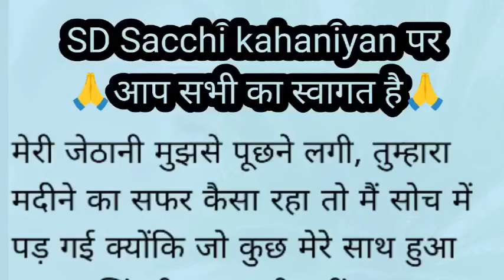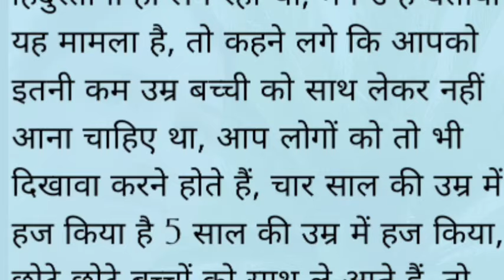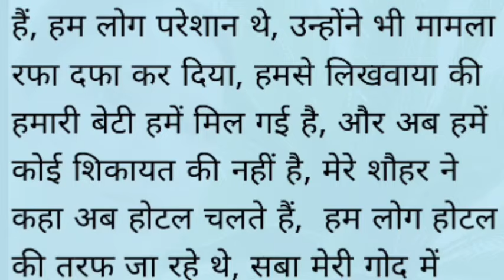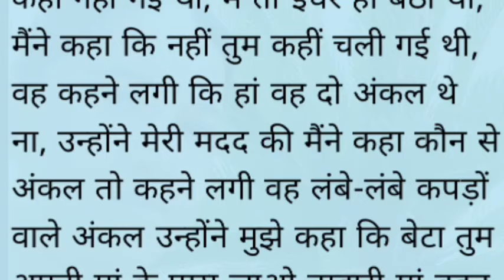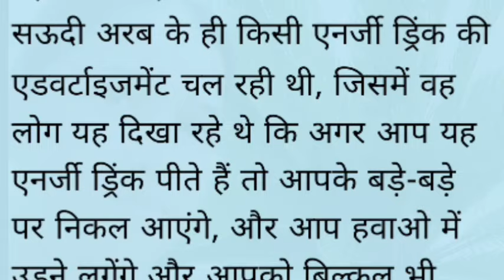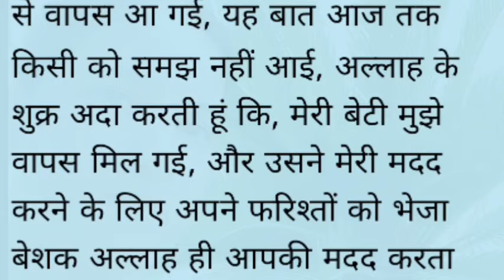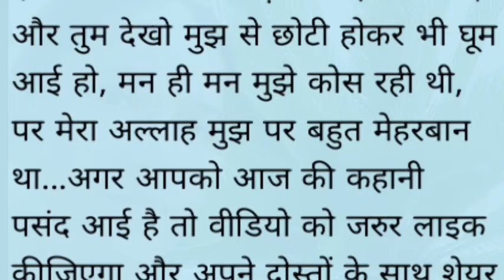Suvichar | SD Sacchi kahaniyan | new emotional story | motivational Hindi kahaniyan